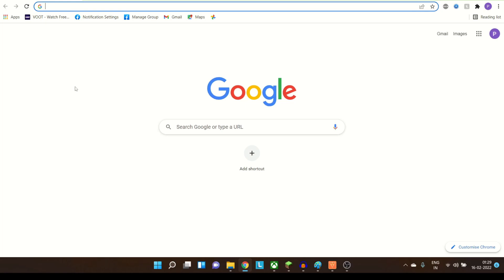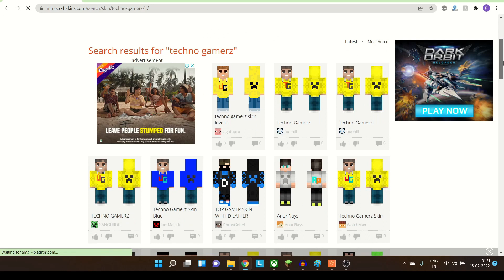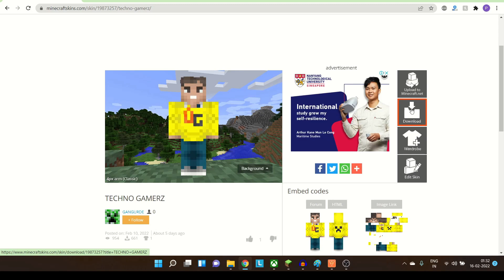Making Skin In Minecraft just like Techno Gamerz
In this video How to make skin in Minecraft just like Techno Gamerz